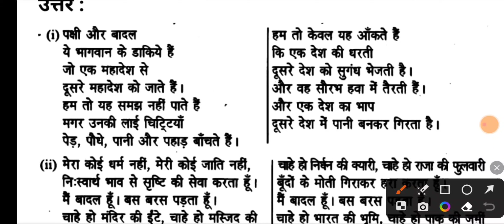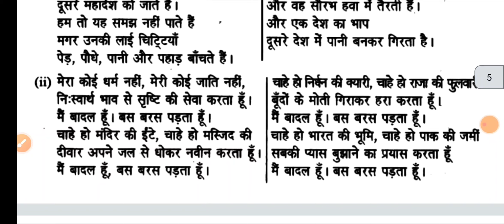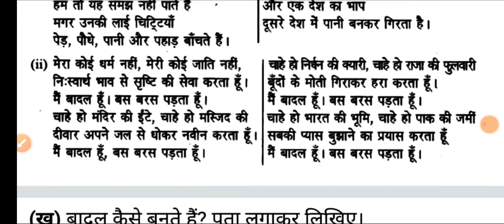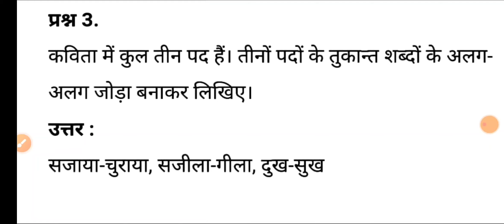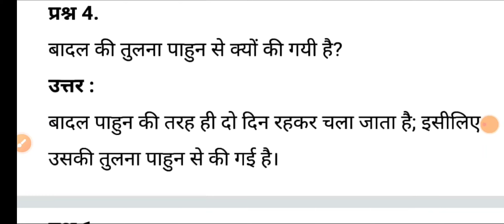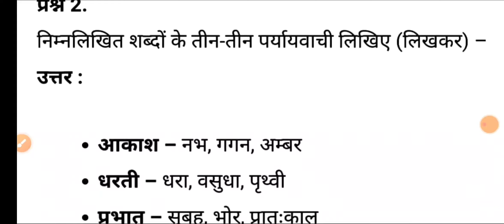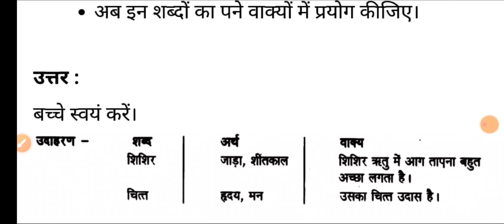up board solution for class 6 Akshara hindi chapter 17 Badal chale gye ve By srg study Er Rajan sir